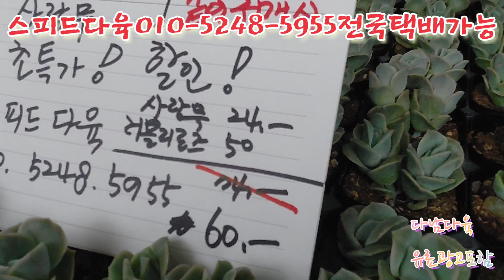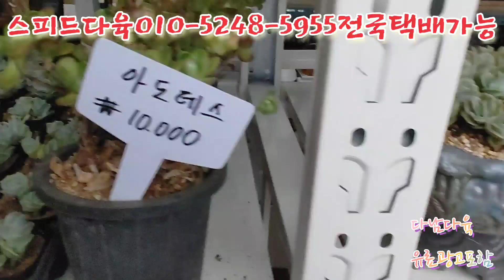특집/러블리로즈/사랑무 스피드다윸010-5248-5955